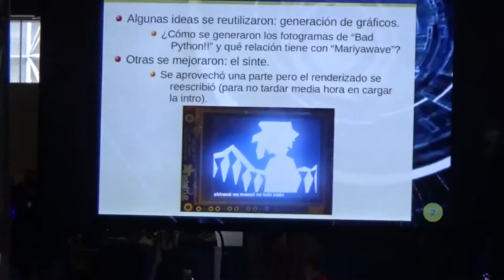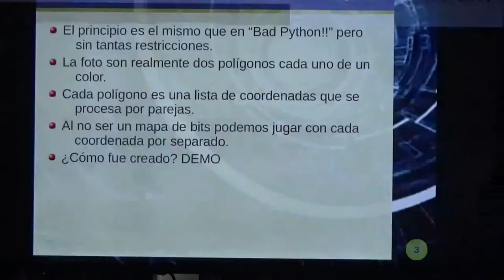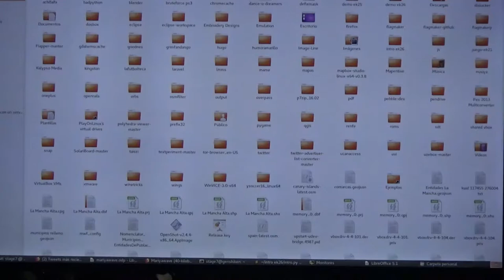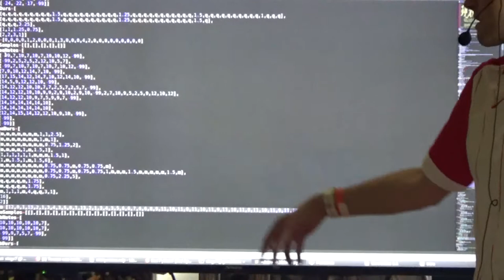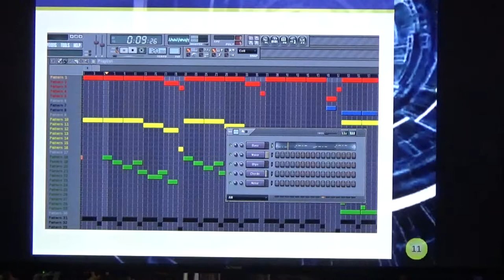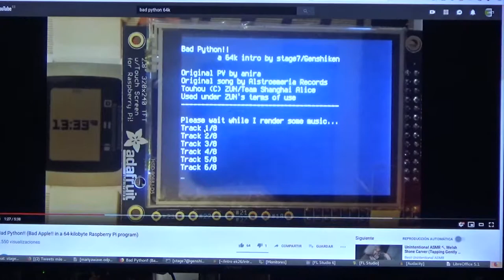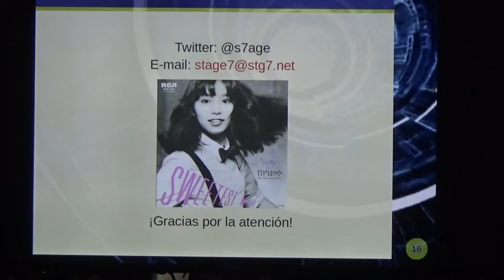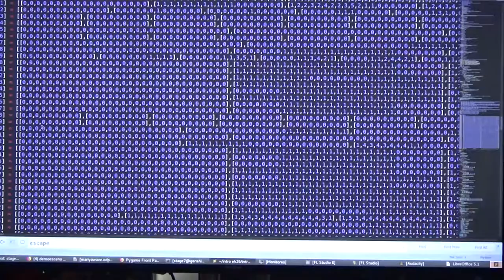Charla EE27 mariyawave by Stage7